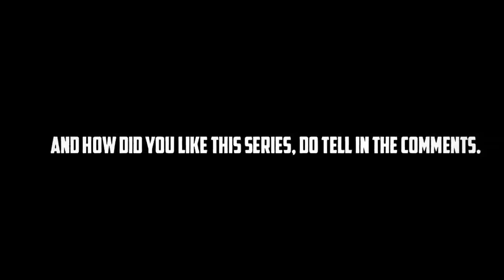Arcade X Jane kyun mein sochta hun ft. Iron Man | Iron Man edit status | FHD Status | Marvel edit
Arcade x Jane kyu mein sochta hoon FT.Ironman Ironman sadstatus RobertDowney Jr Kneel before legend

Arcade x Jane kyu mein sochta hoon ft.Ironman | Ironman sad status | Robert Downey Jr

arcade - IRON MAN EDITE | Tony Stark Status | Ironman Status |
arcade sad Status

arcade ft.Iron Man | arcade X Iron Man Edits | arcade x Jane kyun me sochta hoon Edits Status | IronMan Edit Status

Arcade X Jaane Kyun Main Sochta Hun ft.Iron Man and Spider Man | Iron Man and Spider Man Sad Edit

Arcade X Janne Kyun Main Sochta Hoon😭 | Iron Man edit | iron man sad status

Iron man and captain america ft Arcade X jaane kyun main sochta Hoon❤️😔

⚜️ TAG'S :-

Tony Stark
Tony Stark Status
Tony Stark Status For Whatsapp
Tony Stark WhatsApp Status
Tony Stark Edite
Tony Stark Edite Status
Tony Stark Edite Status For Whatsapp
Tony Stark Edite WhatsApp Status
Tony Stark Attitude
Tony Stark Attitude Status
Tony Stark Hd Status
Tony Stark 4k status
Ironman Status
Ironman Status For Whatsapp
Ironman WhatsApp Status
Ironman Edite
Ironman Edite Status
Ironman Badass Edite
Ironman Badass Status
Ironman Efx Edite
Ironman Efx Status
Tony Stark Badass Edite
Tony Stark Badass Status
Tony Stark Efx Edite
Tony Stark Efx Status
No Love
No Love Song
No Love Song Status
No LoveSong Whatsapp Status
No Love Song Status For Whatsapp
No Love Status
No Love Status For Whatsapp
No Love WhatsApp Status
No Love Ft.Iron Man Edit
No Love X Iron Man Edit Status
No Love Edit Status
Robert Downey Jr Edit
No Love Robert Downey Jr edit
iron man 4k quality scene pack
iron man scene pack
iron man death scene
iron man best dialogues
iron man
iron man twixtor
iron man clips for edits
iron man twixtor 4k
iron man full movie in hindi
iron man full movie
iron man drawing
avengers endgame last scene
avengers endgame
avengers infinity war trailer
avengers edit
avengers status 4k
avengers ms marvel
avengers 4k status video
avengers endgame full movie in hindi
avengers ki sena
avengers movie
no love iron man edit
no love audio edit
no love slowed reverb
no love edit audio
no love status
no love black screen status